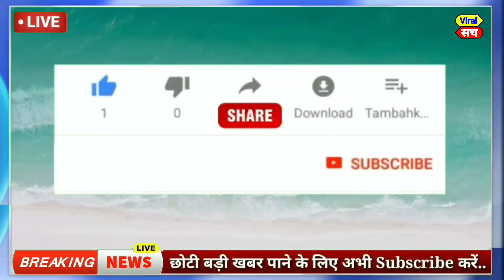सितंबर 2021 के मुख्य समाचार,PM Modi,politics news,Mamta,tejaswi yadav,Rahul Gandhi,kishan andolan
आज  09 सितंबर 2021 का मौसम, Mosam ki jaankaari, April Ka mosam vibhag aaj Weather news, LIC, SBI

1. weather forecast
2. weather today
3. weather forecast India
4. weather report
5. rain weather
6. आज का मौसम कैसा रहेगा 2021
7. आज के मौसम का हाल
8. मौसम समाचार
9. मौसम विभाग
10. कल का मौसम कैसा रहेगा
11. आज के मौसम की जानकारी
12. आज रात का मौसम कैसा रहेगा
13. कल का मौसम कैसा रहेगा
14. आज का मौसम दिल्ली
15. आज का मौसम पंजाब
16. आज का मौसम उत्तर प्रदेश
17. आज का मौसम कैसा रहेगा 2021
18. आज रात का मौसम कैसा रहेगा
19. आज का मौसम दिल्ली
20. कल का मौसम कैसा होगा
21. आज का मौसम का हाल वीडियो
22. मौसम समाचार